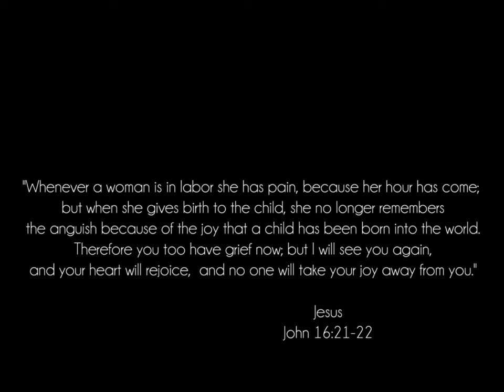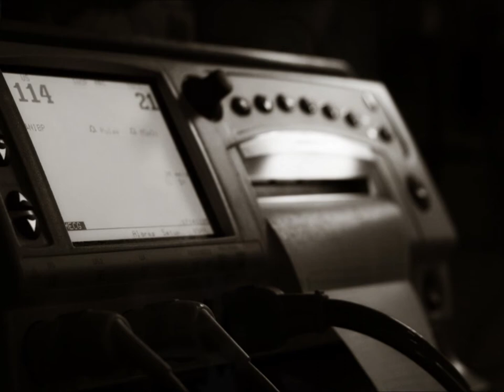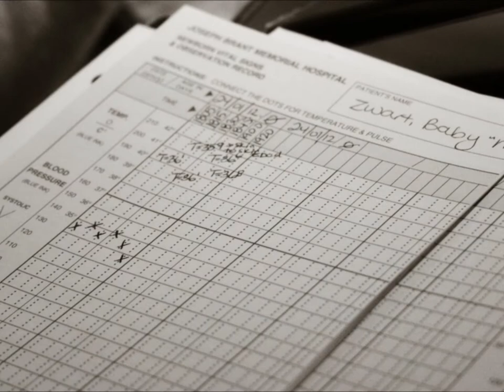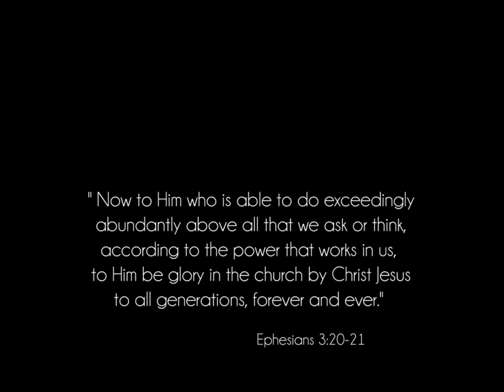Welcome Baby Jake - Burlington Birth Photographer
If you are interested in Birth Photography and live in Burlington, ON (or Halton Region), check Renata Pollock - The Birth Photographer on Facebook.